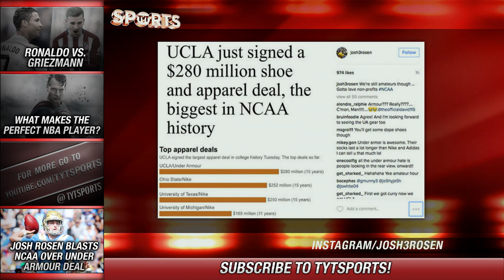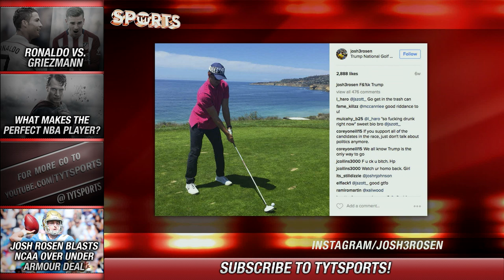Josh Rosen BLASTS NCAA Over Insane Under Armour Deal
Josh Rosen, QB for UCLA football, is not afraid to take shots on social media in regards to political stances, as seen before via his Instagram post wearing a “F*ck Trump” hat while golfing at Trump’s golf course. Rosen took aim at the NCAA after UCLA signed a $280 million shoe and apparel deal with Under Armour, stating that “we are just amateurs” and do not receive compensation from that deal.

"We're still amateurs though ... Gotta love non-profits NCAA," Rosen is no stranger to speaking his mind on more, shall we say, worldly topics. Two months ago, Rosen took a picture of himself golfing and wearing a [Expletive] Donald Trump hat. Now, he's taking the amateurism model to task. UCLA and Under Armour are reportedly set to ink a 15-year, $280 million apparel deal that would be the largest in college football history. If anything, it furthers the point that major college athletics is a huge business, ripe for profit. Meanwhile, the guys who actually play the game still won't see a dime other than in the form of an athletic scholarship."

Thanks for tuning into our rundown show, which is also available on Pluto TV!